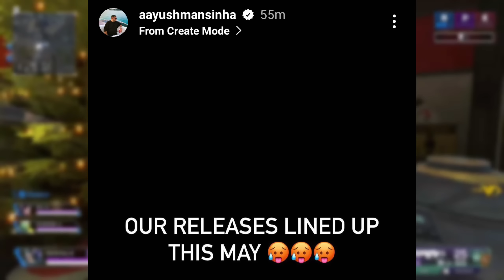Yo Yo Honey Singh Attack And Kidnapping Fight, MC Stan Song Released Date ,Yo Yo Vs Raftaar Badahah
Emiway Bantai Is YouTuber According To YouTube?Kr$na No Collab Coming With?Track Crossed?Honey Singh, this video is for educational purpose 3 disclaimer under section 107 of the copyright act 1976, allowance is made for "fair use" for purposes such as criticism, comment, news reporting, teaching, scholarship, and research. fair use is a use permitted by copyright statute that might otherwise be infringing. non-profit, educational or personal use tips the balance in favour of fair use.

insaan
emiway
emiway bantai
rap
rap news
rap music
hiphop music
best rappers
new rap songs
raftaar
kr$nae
muhfaad
ikka
emiway vs kr$na
honey singh

mc stan
insaan
emiway
emiway bantai
rap
rap news
rap music
hiphop music
best rappers
new rap songs
raftaar
kr$na
muhfaad
ikka
emiway vs kr$na
honey singh